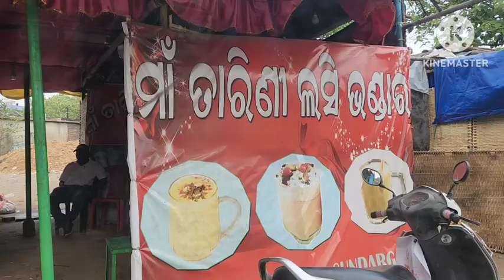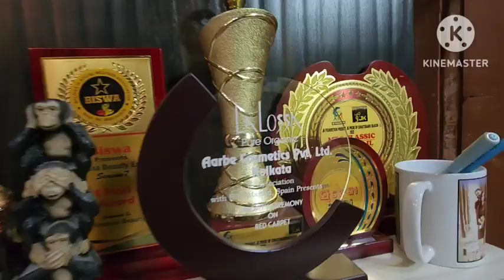V734👉Ek saal kese bitgaya?👉Fir se Hum sab Ek saal baad kahan jarahehen👉Home tour of my friend house